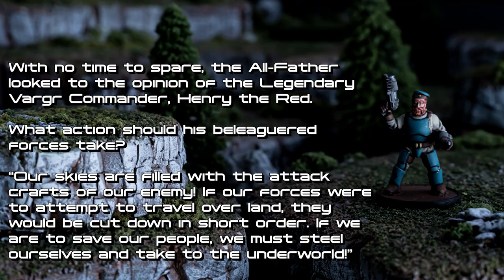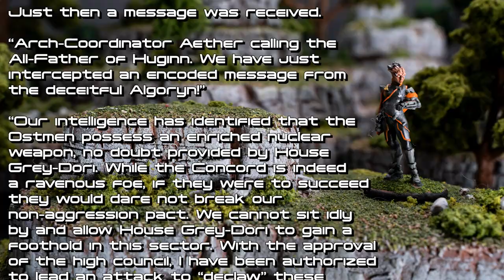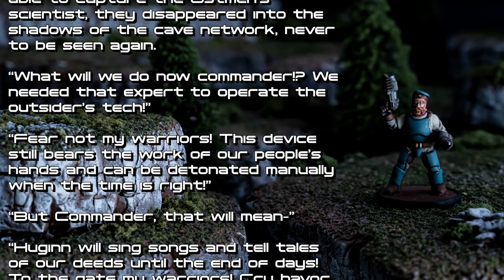Beyond the Gates of Antares V2 : Battle Report 70 : Krogh Campaign 4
The Tabletop Warlords continue their campaign inspired by their Patron Michael Krogh!

Send us stuff! : PMB :
The Tabletop Warlords
752 North State Street # 359
Westerville Ohio, 43082